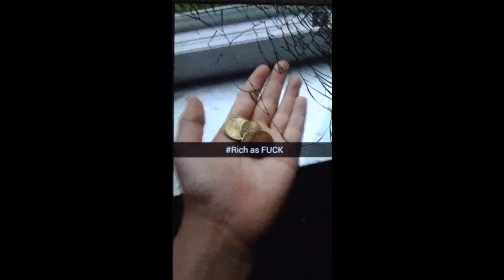Let's Play mit Gronkh? (Snaps)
Wow, was ein kontroverser und unpassender Videotitel. Ich bin zutiefst empört über die ganzen Klicks, die dieses Video trotz dessen bekommt. Empört!

Wöchentliche Videos. Blablabla. Tschüß.